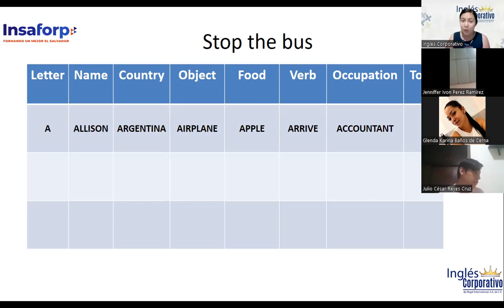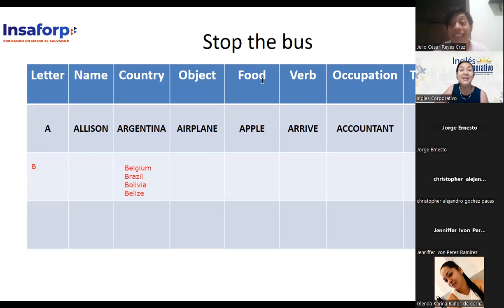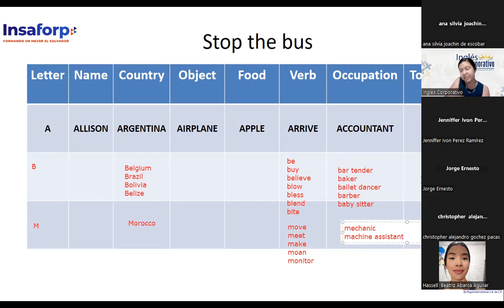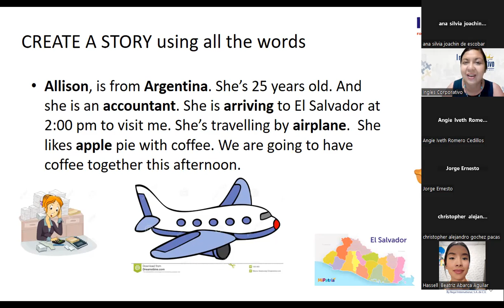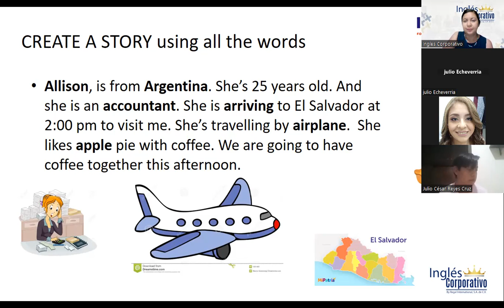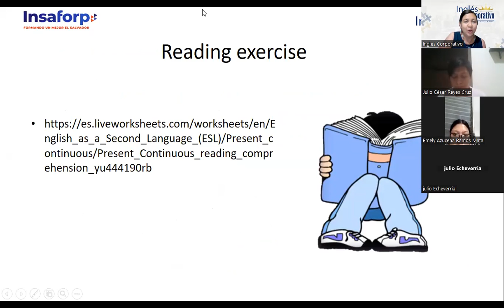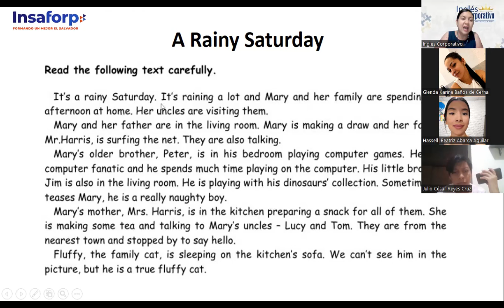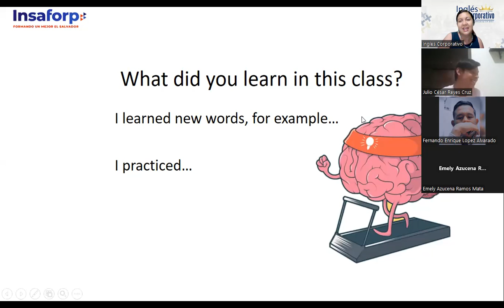SESION-14-17/07/23-FI-REGAL-31-CHICAS-READING AND WRITING PRACTICE